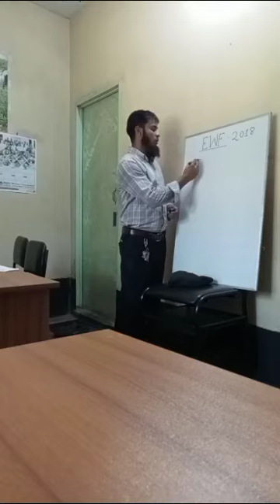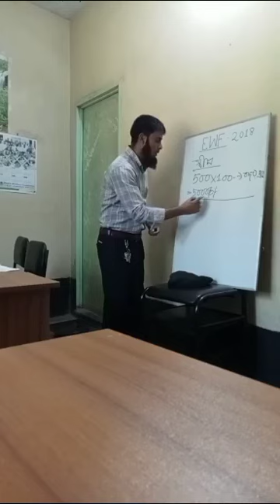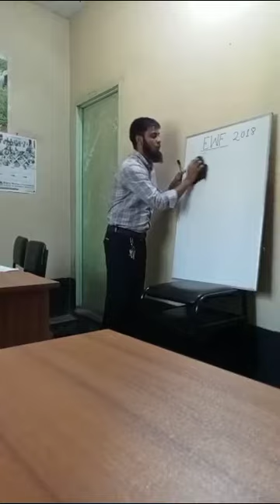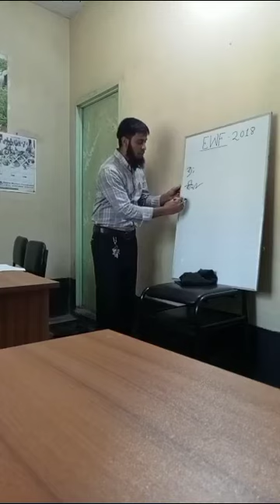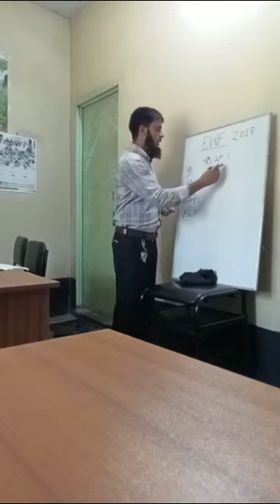সবার জন্য পেনশন ব্যবস্থা pension news 2023 bangladesh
সবার জন্য পেনশন ব্যবস্থা

pension news 2023 bangladesh

expo welfare foundation

md.aminul Islam
AR_Aminul_Vlog
md.aminul Islam Bogura
bangladesh